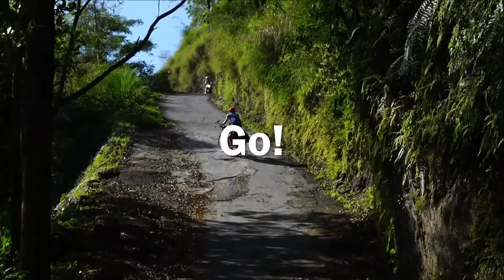Cycling Bali - Bicycle Touring Indonesia with Cycloscope & Godimundi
Bicycle touring the less known paths of Bali, Indonesia. Around the mighty Batur and Agung volcanoes. Experiencing the Balinese ceremonies, traditional music, and dances. Cycloscope and Godimundi exploring Indonesia

Indonesia, Bali
Bali è una delle mete più turistiche al mondo, ma non lasciatevi ingannare, esplorarla in bicicletta è il miglior modo per scoprire il suo lato più autentico, i suoi paesaggi e sopratutto la sua incredibile ed unica cultura Induista. Insieme ad i nostri amici Godimundi, siamo partiti da Ubud verso il vulcano Batur ed il suo bellissimo lago nella caldera, per poi esplorarne tutta la costa est. Salite impossibili e discese ancora peggiori, immersi dellàodore degli incensi delle offerte. Girando in bici per Bali è facile imbattersi in una delle innumerevoli cerimonie, assistere alle danze più varie ad ascoltare l'onnipresente magnifico suono del Gamelan.

Daniele & Elena
Cycloscope | a bicycle journey around the world